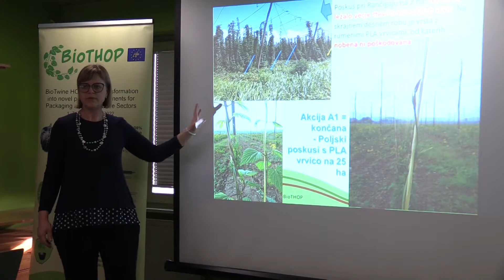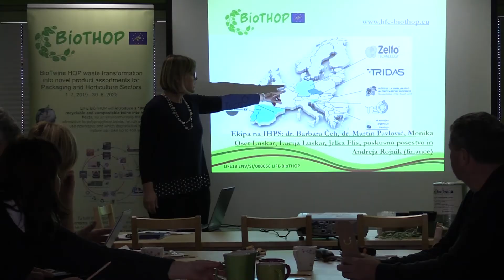Izmenjava izkušenj v projektu Life BioTHOP